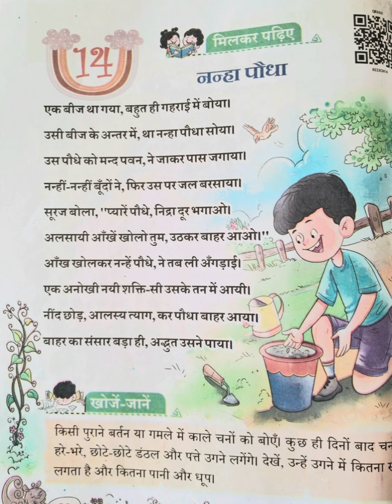Sarangi Class-2 Nanha Paudha